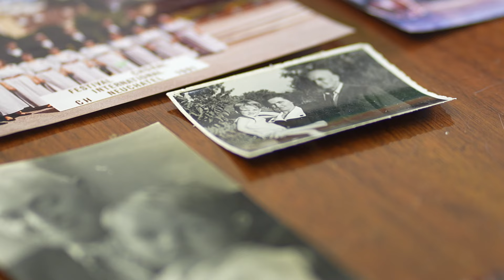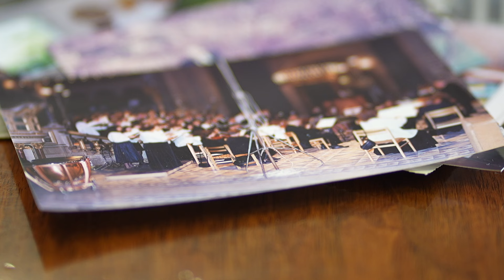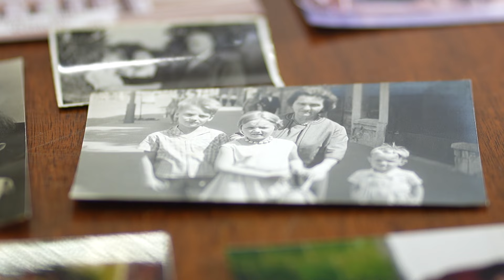Közelítések - Tillai Aurél - Liszt Ferenc- és Kossuth-díjas karnagy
Nem is olyan rég, a 65-dik évfordulóját ünneplő Pécsi Kamarakórust hallhattuk a Lyceum Templomban. És, aki vezényel, az a 94-dik évében járó Tillai Aurél, aki nemcsak a jubileum apropóján lépett színpadra. A mai napig ugyanis aktív tagja a csapatnak, de az Egyetemi Kórus, valamint a Mecsek Kórus vezetése is hosszú évtizedeken keresztül az ő nevéhez fűződik. Éppen ezért lehetetlen is lenne felsorolni, mindazt a fellépést, vagy versenyen, fesztiválon való részvételt, amelyeket a pécsi karnagy tudhat maga mögött, úgy döntöttünk tehát, hogy műsorunkban inkább azokat  a meghatározó pillanatokat, valamint fontos életszakaszokat elevenítjük fel, melyek által talán a legjobban megfogható ez az igencsak irigylésre méltó életút.